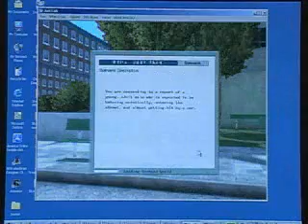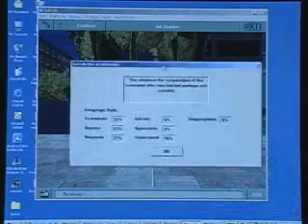Virtual Human at Chatbots.org | the JUST-TALK project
The JUST-TALK project, funded by the National Institute of Justice Office of Science and Technology and developed by RTI International, integrates virtual reality training software during a 3-day class at the North Carolina Justice Academy.